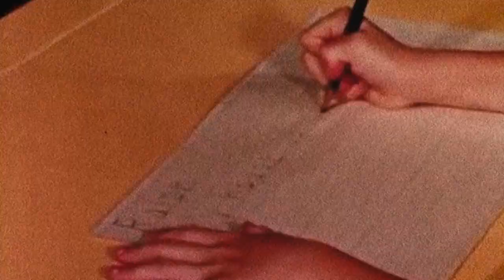Brackish - "Sincerely"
Music video for "Sincerely"
the first track off of the 2018 EP, "Worlds"
Directed by Ricardo Lorenzo